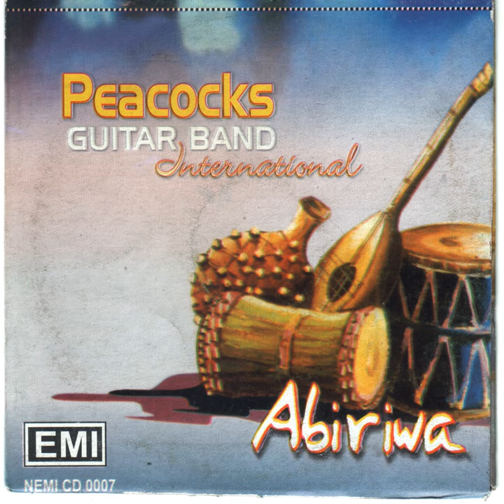Bomus Track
Bomus Track · Peacocks Guitar Band International

Abiriwa